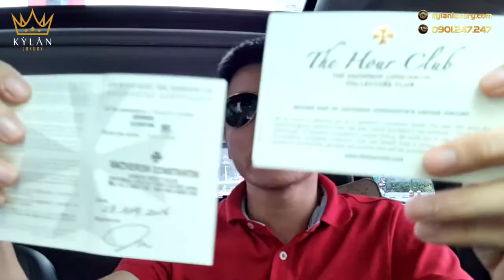Đồng Hồ Sưu Tầm Vacheron Constantin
Kỳ Lân Luxury được biết đến là thương hiệu uy tín chuyên cung cấp các dòng sản phẩm luxury chính hãng, đến từ các thương hiệu hàng đầu thế giới như: Điện thoại Vertu, bộ sưu tập túi xách và trang sức hàng hiệu,… Lần này, Kỳ Lân sẽ giới thiệu đến quý khách bộ sưu tập đồng hồ nổi tiếng đến từ thương hiệu Vacheron Constantin, nếu là tín đồ của các thương hiệu đồng hồ đẳng cấp và thời thượng thì đây chính là sự lựa chọn tuyệt vời bên cạnh các hãng đồng hồ Rolex, Hublot và Patek Philippe.

Được biết Vacheron Constantin vừa có bề dày lịch sử lâu đời (1775 – 2015) , lại vừa sở hữu hàng loạt những cỗ máy đếm tinh xảo bậc nhất. Trải qua quá trình hình thành và phát triển hơn 2 thập kỷ, những chiếc đồng hồ của Jean-Marc Vacheron luôn nhận được sự đánh giá cao từ giới chuyên môn, khi kết hợp giữa tinh hoa trong kỹ thuật chế tác đồng hồ và văn hóa của đất nước Thụy Sỹ.

Bộ sưu tập siêu phẩm đồng hồ của Vacheron Constantin phải kể đến như: Overseas Dual Time, Overseas ultra-thin perpetual calendar, Traditionnelle Calibre 2253, Fifty Six Complete Calendar, Egérie Moon Phase. Giá trị đắt đỏ và đăng cấp của thương hiệu này không kém cạnh gì Hublot, Rolex hay Patek Philippe cả, nên được mệnh danh là ông hoàng của làng đồng hồ xa xỉ trên thế giới. Và vì thế, dòng khách cũng chủ yếu là những người thuộc tầng lớp quý tộc và thượng lưu, giàu có và thành đạt mới đủ tầm để sở hữu và chinh phục nó.

Đặc biệt, chiếc đồng hồ mà Nguyễn Lân – chủ thương hiệu Kỳ Lân Luxury (Vertu signature) đang giới thiệu đến chúng ta, vốn được khách hàng mua về với mục đích là để sưu tầm mà thỏa mãn cho đam mê chứ không sử dụng. Việc sở hữu đầy đủ hồ sơ và giấy tờ về nguồn gốc xuất sứ chính hãng đã đem lại sự yên tâm, hài lòng và tin tưởng của người dùng. Vì vậy, nếu quý khách có hứng thú và muốn tìm hiểu, khám phá thương hiệu Vacheron Constantin thì hãy liên hệ Kỳ Lân để được biết thêm nhiều thông tin bổ ích về siêu phẩm đồng hồ này nhé!